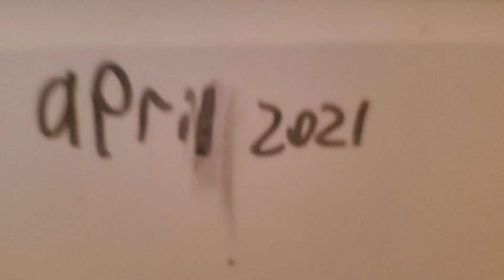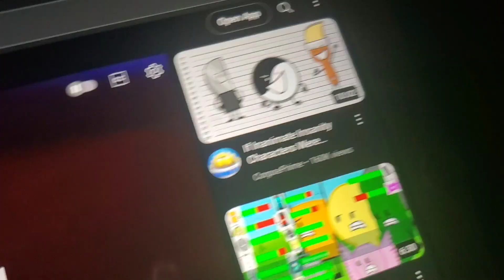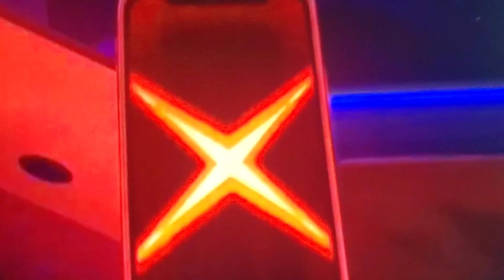object Mansion tpot 13: who did it